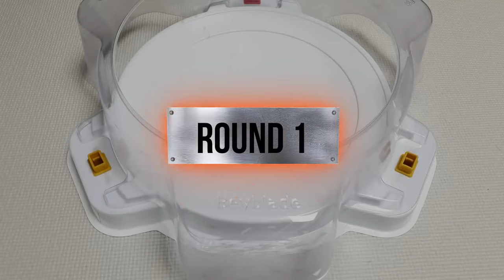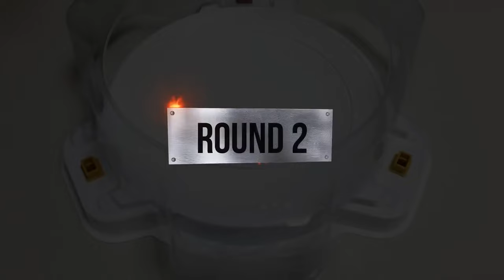【Holy Knight God Valkyrie VS ALL Beyblade Burst God marathon】 ベイブレードバースト神 베이블레이드